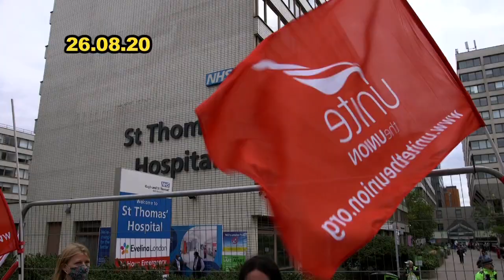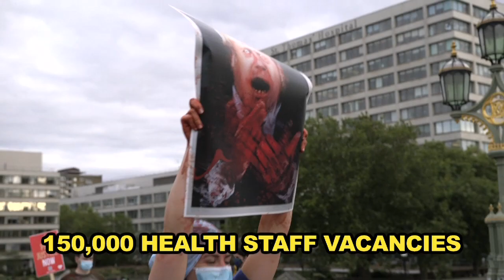Police try to arrest nurse as healthworkers stage die-in at Downing St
In one of over 20 demonstrations around the country, healthworkers marched on Downing St demanding a pay rise and staged a die-in, highlighting the 640 healthworkers who died fighting COVID. This shocking figure is three and a half times the number of UK soldiers who died during the entire Iraq war.

Healthworkers are demanding a 15% pay rise - which will only deal with the pay CUT they have endured over the past 10 years of austerity. Shamefully, the police - who HAVE had a pay rise - tried to arrest a nurse for "damage to property" for painting on the street with acrylic paint that would wash off anyway. They were forced to back off after being confronted by critical care nurse Dave Carr, reflecting the sheer anger healthworkers are feeling at how they've been treated.

Next: a national day of action on September 12 all over the country. If you clapped NHS workers throughout the pandemic, join them that day to march for the pay rise they so richly deserve. They were there for you when you needed them - now be there for them.